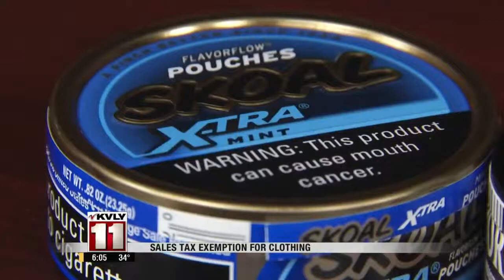6:00pm News January 28-Part 1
6:00pm News January 28-Part 1